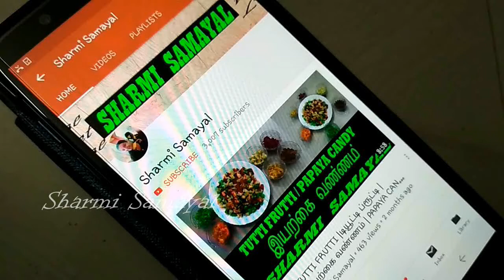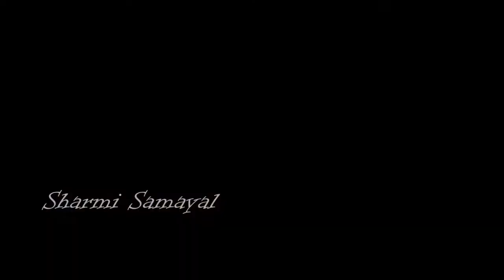Beautiful Pongal kolam | rangoli |new Sankranthi muggulu 2019